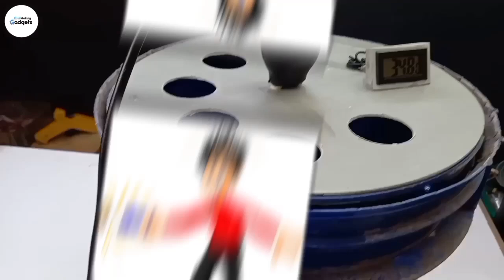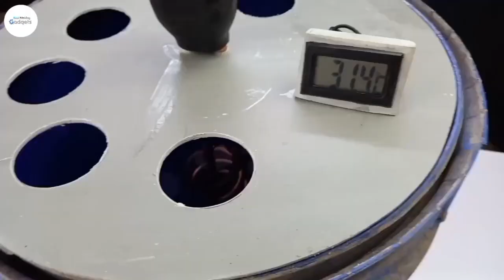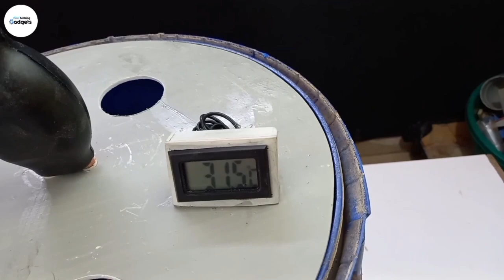ये water heater rod आपके bucket को गलने से बचाएगा। How to make safety water heater rod at home।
hello guys,
                    aaj ke es video mein aap sabhi ka Swagat hai।
                      aaj ke es video mein aap sabhi ko safety water heater rod Banakar Dikhane wala hun to es video ko and Tak Jarur dekhna channel per Naye ho to subscribe karna video acchi Lage to ek like karna।

▪️चाय के कप से बनाओ diwali के लिए मस्त decoration light। How to make diwali decoration light at

how to make a water heater
how to make a water heater at home
how to make a water house in
minecraft
very easy
how to make a water harvesting
model
how to make a water house
how to make a water heater with
battery
how to make a water hand pump
project
water heater kaise banaye
water heater kaise banaen
water heater kaise banate hain
water heater kaise banta hai
water heater kaise banaye ghar par
water heater kaise banaya jata hai
water heater kaise banaen ghar per
water heater kaise banaen blade se
desi water heater kaise banaye
water tank kaise banta hai